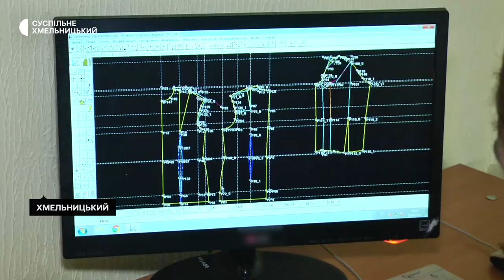Які професії на Хмельниччині мають попит на ринку праці, чи працевлаштовують випускників ПТУ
3185 абітурієнтів цього року поступили до професійно-технічних закладів області. Про це розповіла директорка департаменту освіти, науки, молоді і спорту Хмельницької обласної державної адміністрації Дарія Басюк. За її словами, учні навчаються за рахунок регіонального замовлення, за кошти обласного бюджету. Про те, які професії користуються попитом на ринку праці, чи працевлаштовують випускників профтехучилищ, а також розповіді третьокурсників про отримані навики та подальші перспективи праці або навчання, дивіться далі у сюжеті Суспільного.